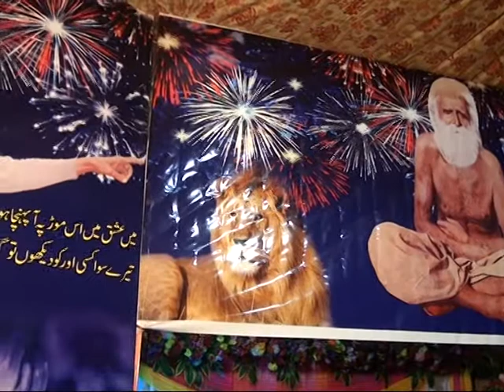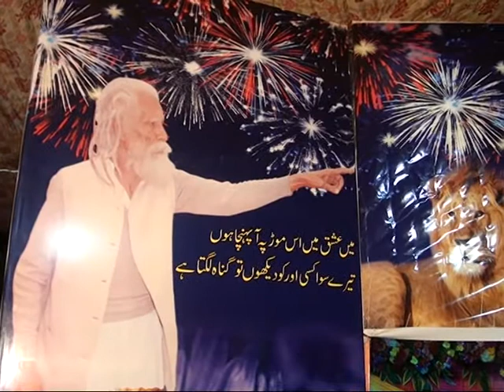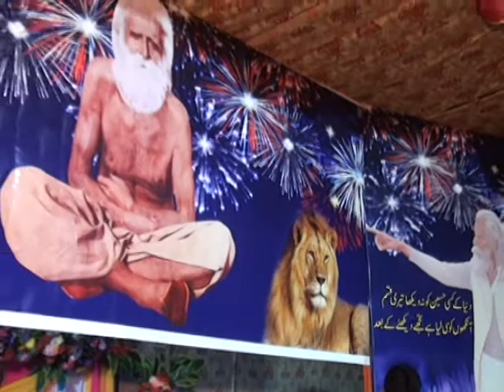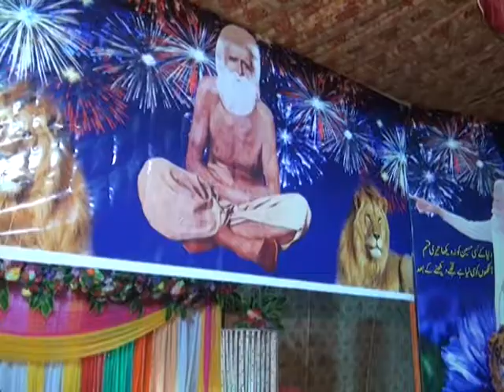aj mahi mera arshan te | Baba Mast Toba qawal qaisar ali khan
Raja Park, Toba Tek Singh (Sanam Atif)